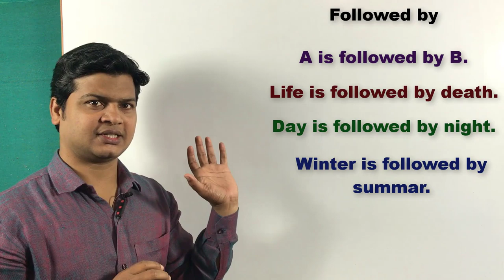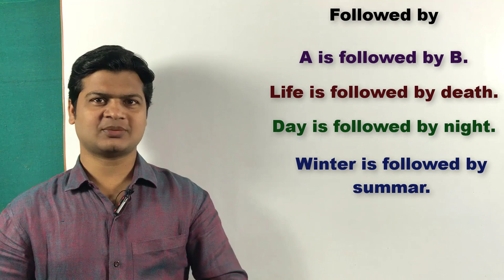Use of followed by | English speaking course Daily use English sentence | अंग्रेजी बोलना सीखें